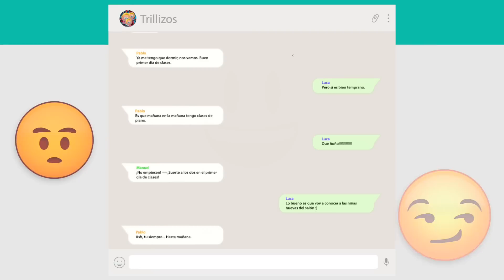MANGO de Distroller en: Tres Veces MANGO - Mango es Trillizo! - Juguetes Fantásticos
En Juguetes Fantásticos nos encanta jugar con Juguetes Distroller, hoy Mango de Distroller será Trillizo en esta historia llamada Tres Veces Mango. Los 3 hermanos serán huérfanos y después formaran su propia banda Musical.

Manuel, Luca y Pablo son trillizos, a los 8 meses perdieron a sus padres y fueron enviados a diferentes hogares, pero eso no significó que dejaran de comunicarse. Cuando cumplen 18 años se mudan juntos y reciben una beca para estudiar la universidad en la Music School. En el primer día de clases, se enteran que habrá una audición para formar una BANDA DE CHICOS y quieren participar. ¿Lograrán formar su BANDA MUSICAL?

Si te gusto el video también te sugerimos ver a  Berinaiz y Mango junto con otros de tus personajes favoritos en "Bailando por una Serie"

Si te gusto ver a Mango como músico, seguro te encantarán las siguientes videos fantásticos:

Si te ha gustado ver a otros personajes de Distroller seguramente te gustarán las siguientes series que tenemos para ti:

Si te diste cuenta que Churro fue Mango de Bebé,  entonces seguramente te divertirás con estos videos de Churro: